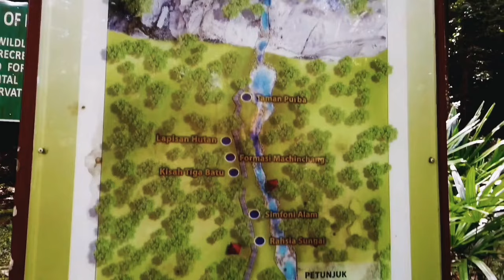TEMURUN WATERFALL The Hidden Beauty Langkawi (CC BY 3.0 Free Footage)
Pemandangan sinematik dari udara Hutan Lipur & Air Terjun Temurun.

Drone footage PERCUMA!
Mahu menggunakan sebahagian dari rakaman video drone kami?

Tak masalah.

Video kami dilesenkan di bawah Lesen Creative Commons Attribution (CC BY 3.0).
Penggunaan semula dibenarkan.

Download dan guna PERCUMA!
Ikut saja syarat & peraturan mudah yang digariskan oleh lesen.

Pada yg ingin menyumbang untuk projek videografi dron kami akan datang, boleh menyumbang di pautan berikut

Atau pautan Buy Me Coffee ☕🤗💕!

SUMBANGAN ANDA SANGAT MEMBANTU!

TERIMA KASIH.

Music in this video:
"Hidden Beauty" by Liborio Conti (Free No Copyright Music)